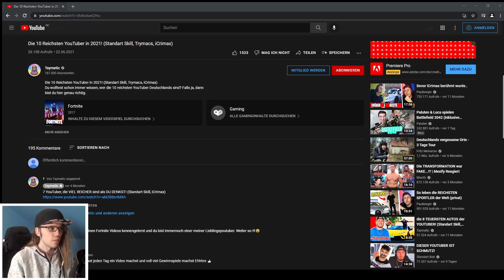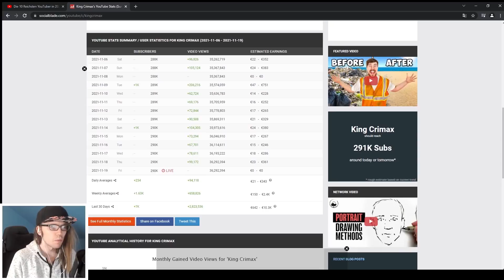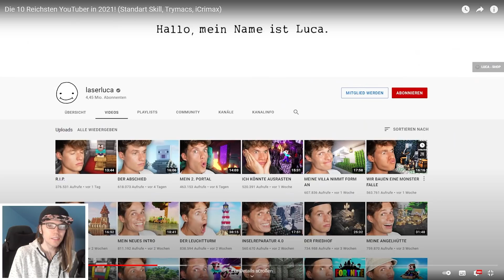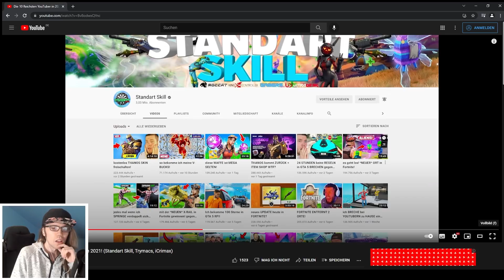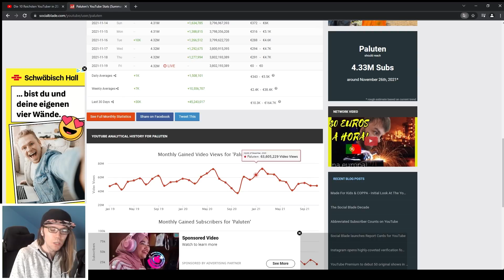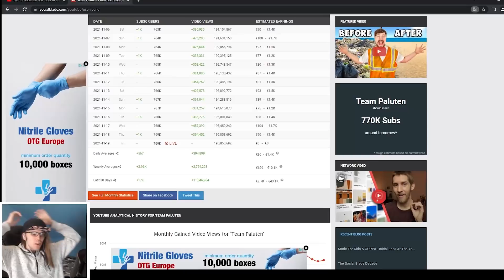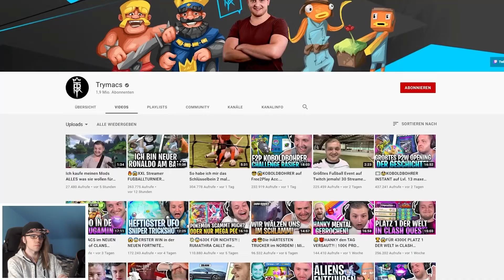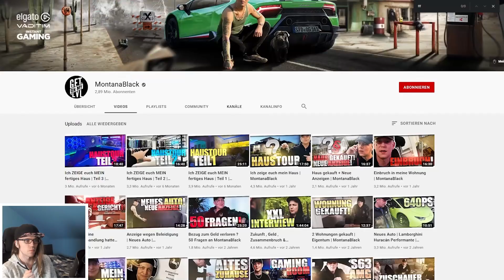So viel Geld machen die 10 reichsten deutschen Youtuber?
Für mehr shorts & reactions, lasst mal 1 Abo da. Ty.